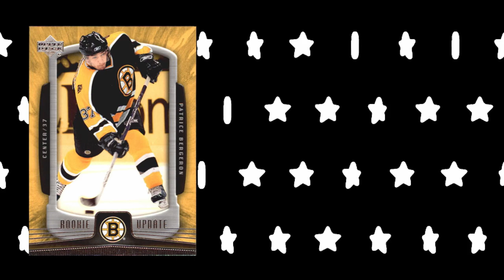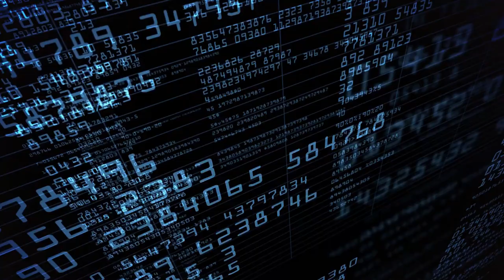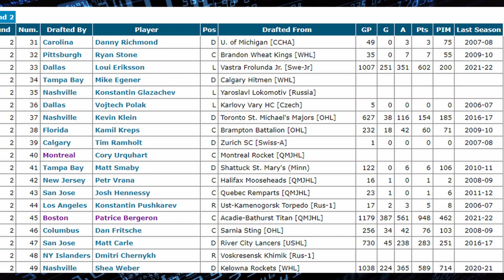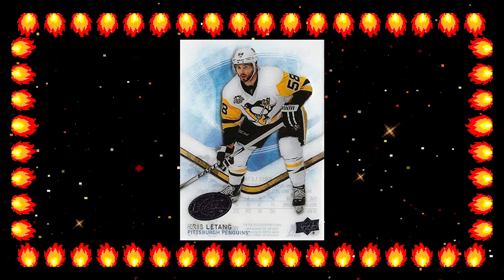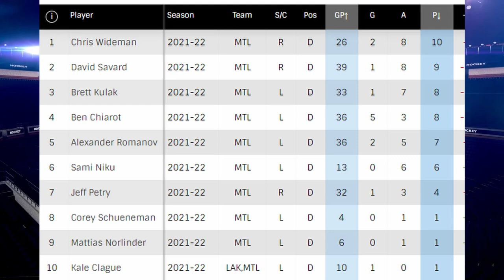Habs Thoughts - Patrice Bergeron and Kris Letang?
OK Guys, its time to have a look at some of the rumors that are recently floating around, about Kent Hughes and his connections with players around the NHL that he has represented in the past, which includes the likes of Kris Letang and Patrice Bergeron. Both of these players are set to become UFA's at the end of this season, and the media is speculating that Kent Hughes could potentially be interested in their services, with the Habs.

If your a fan of these style of videos, Habs Hockey, or just Hockey content in general, than please consider subscribing to my channel, as I would really enjoy, having some more of you grasshoppers, tag along for the ride!